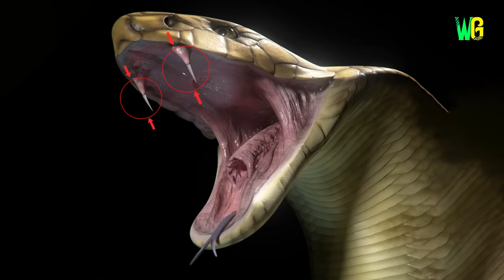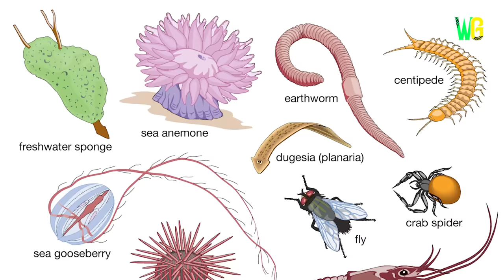क्या होगा जब King Cobra और Komodo Dragon के बीच घमासान होगा? | King Cobra vs Komodo Dragon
क्या होगा जब एक King Cobra और Komodo Dragon के बीच घमासान होगा ? | King Cobra और Komodo Dragon के बीच हुआ महासंग्राम | जब दुनिया के सबसे बड़े और खतरनाक सांप के साथ दुनिया की सबसे बड़ी छिपकली की लड़ाई हुई | जब सांप और छिपकली के बीच उठापटक हुई | Komodo Dragon की सूंघने की क्षमता तेज क्यों होती है? | दुनिया का सबसे जहरीला सांप | दुनिया का सबसे विशालकाय सांप | जहरीले दांतो की वजह से बदनाम है King Cobra | Komodo झुंड में हमला करने के लिए मशहूर हैं | लंबी पूछ की मदद से बड़े जानवरों को भी मार सकता है Komodo | Monitor Lizard को Cobra ने हल्के में लेने की जुर्रत की

Fight between Komodo Dragon and King Cobra | Giant Lizard vs Venomous and Large Snake | Most Deadly Lizard | Lizard Attacks with their Tail | Lizard known for their Smell Power | Lizard Swim Faster than Any Wild Animals | Komodo Dragons are Great Hunters | A Komodo can Kill Human | Komodo Dragons have very Rough and tough body | Komodo Dragons are Found Near Komodo Island | Largest Lizard Species Ever Found | King Cobra are known for their Venom | A King Cobra can Grow More than 5 meters |King Cobra can Eat Venomous Snakes | King Cobra are known for their Neurotoxin Venom | Large Snake Species | Fight between two Dangerous Creatures | King Cobra vs Komodo Dragon Fight